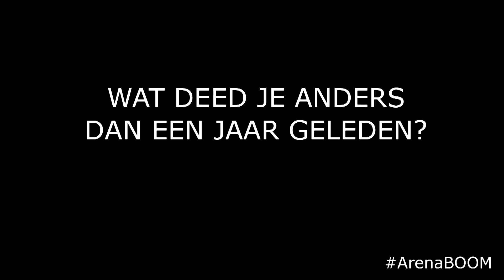ArenaBOOM Sebastiaan Verschuren | Arena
Na de finale 100 meter vrije slag spraken wij met Sebastiaan Verschuren! Hij spreekt over de verandering in het afgelopen jaar en over z’n vriendin.
En tenslotte doet hij de grote ArenaBoom!